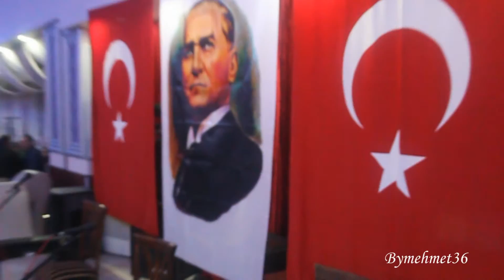DOĞRUYOLUN EN GÜZEL EYLECESİ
Kamera Cekim